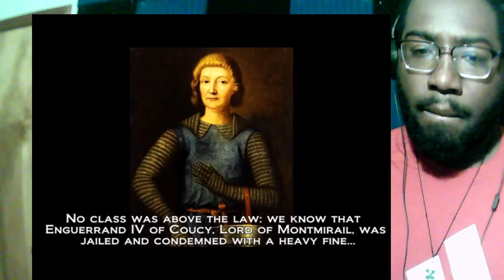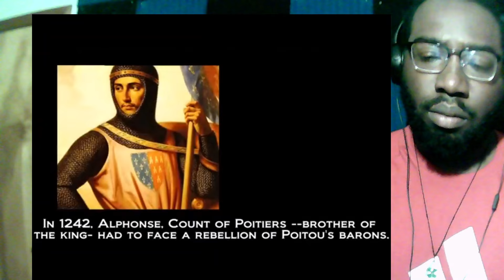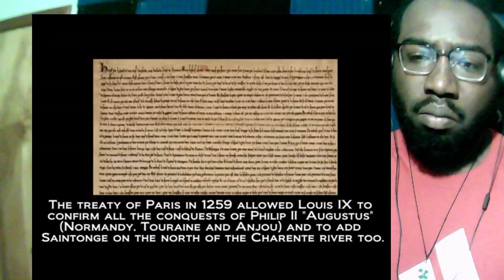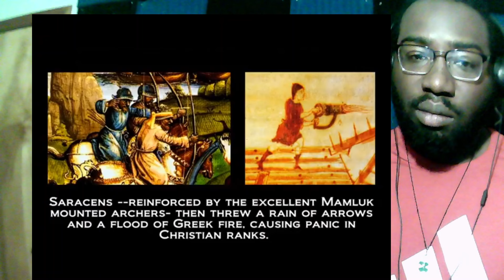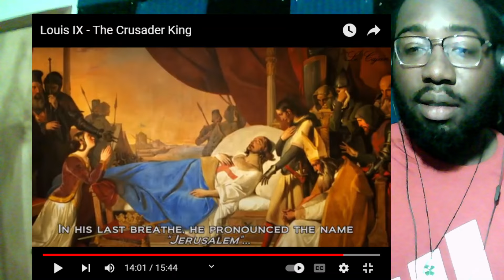American Guy Reacts: ST. LOUIS is named after this FRENCH KING! - Louis IX - The Crusader King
For Membership Access:    / @naiathedragon

Don't forget to keep your head up and enjoy your day ☺️